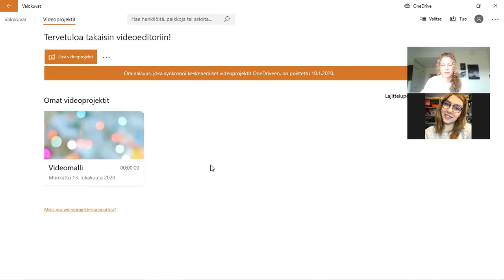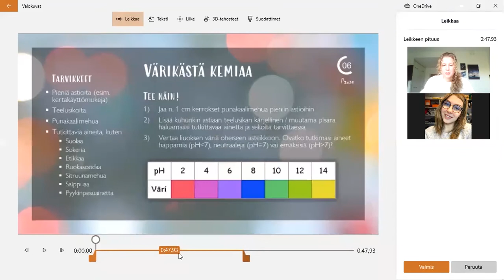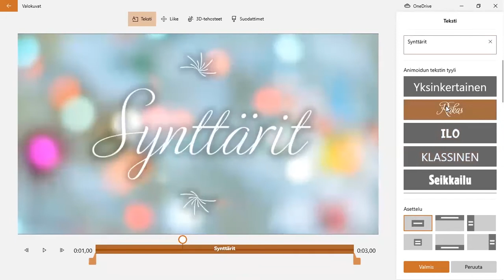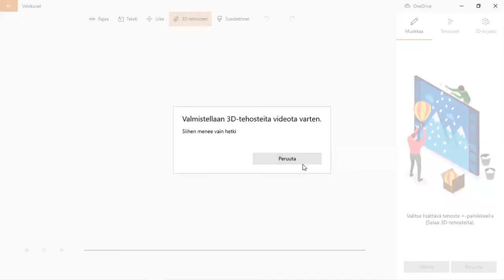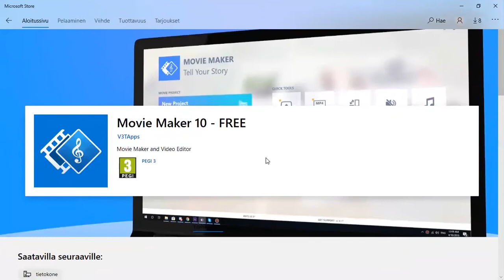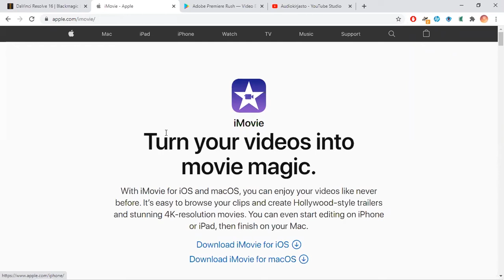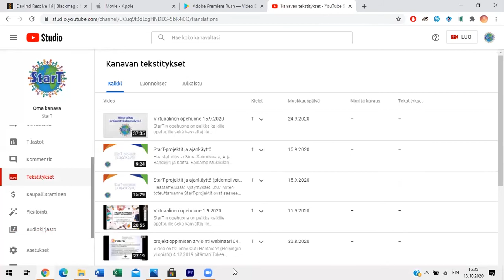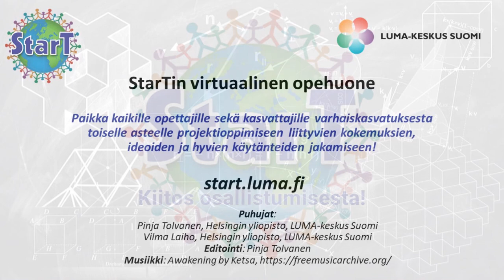Videoiden editointi - StarT Virtuaalinen opehuone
StarTin opehuone on paikka kaikille opettajille sekä kasvattajille varhaiskasvatuksesta toiselle asteelle projektioppimiseen liittyvien kokemuksien, ideoiden ja hyvien käytänteiden jakamiseen.

13.10. opehuoneessa on puhuttu videoiden editoinnista. Opehuoneessa käydään läpi yksinkertaisen videon editointi, esitellään useita ohjelmia editoimiseen niin tietokoneella kuin kännykälläkin ja annetaan vinkkejä muun muassa editointiin, taustamusiikin löytämiseen sekä videoiden kuvaamiseen liittyen.